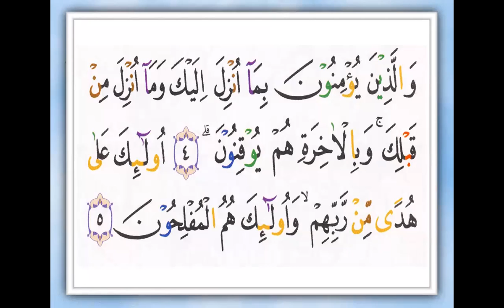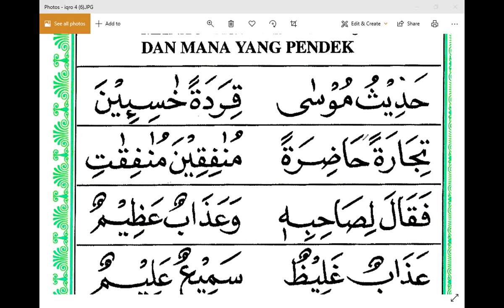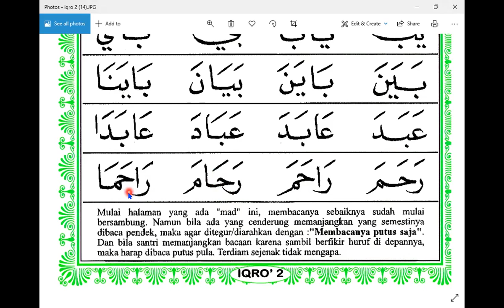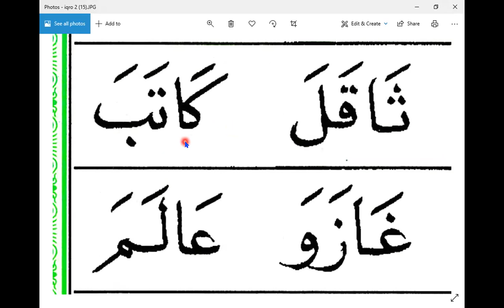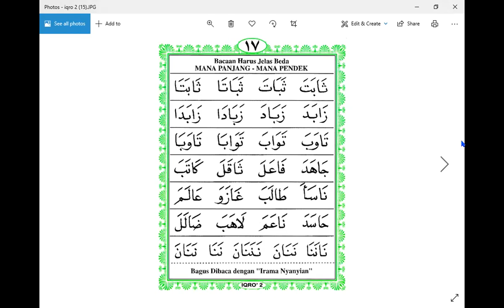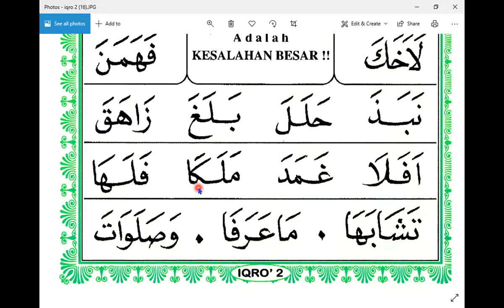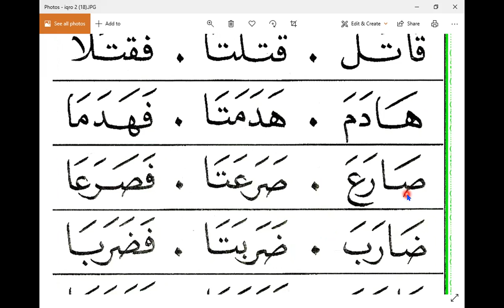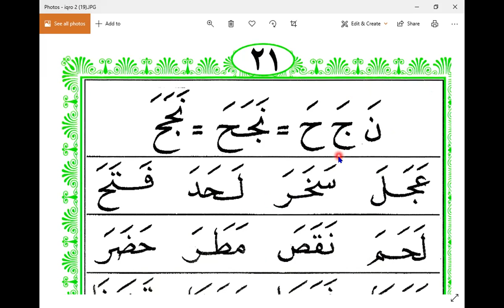HEBAT - BELAJAR DARI SURAT AL- BAQOROH SAMPAI IQRO 2 HALAMAN 16 - LUAR BIASA- IBU ELY - TANGSEL -